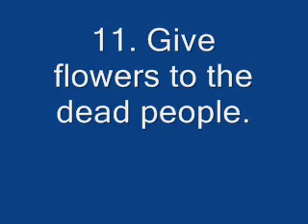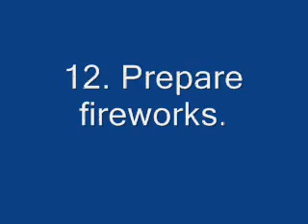Cremation Thailand5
Chiangmai Thailand